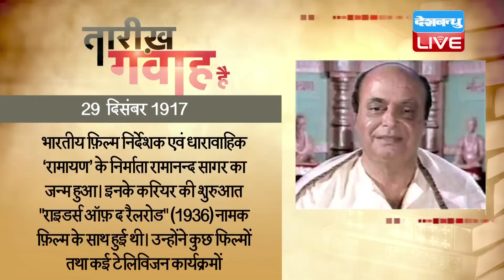29 Dec 2018 | आज का इतिहास | Today History | Tareekh Gawah Hai | Current Affairs In Hindi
29 Dec 2018 | आज का इतिहास | Today History | Tareekh Gawah Hai | Current Affairs In Hindi